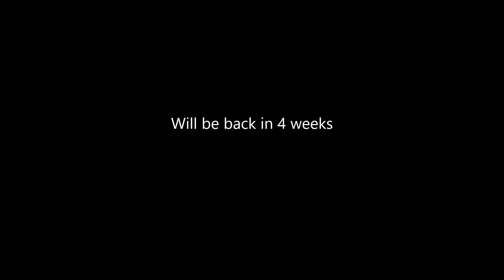Tuesday Night Showdown #296